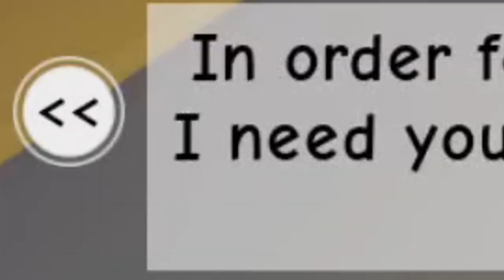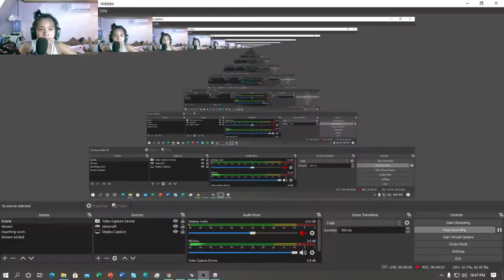Anime Fighting Simulator| Tournament |Ep2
-part two ng anime fighting simulator
-Para ma shout out panoorin ang video o kaya first comment ka